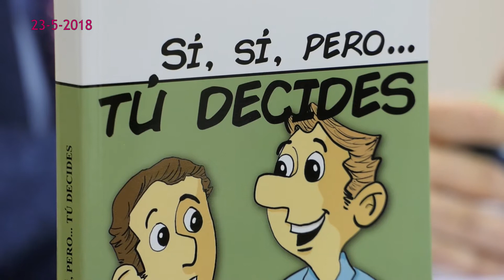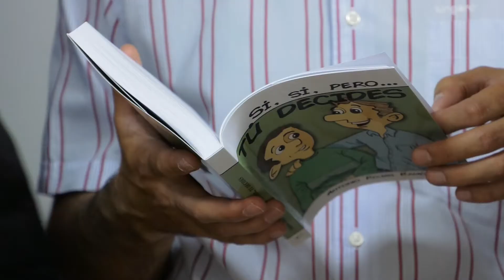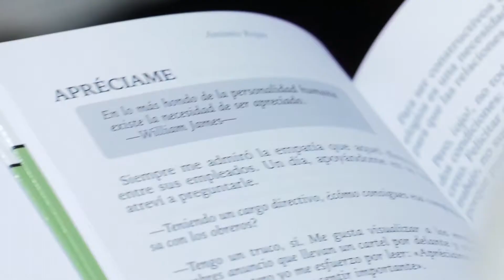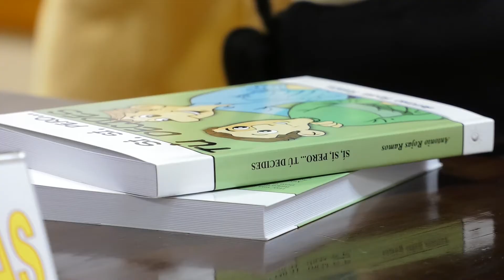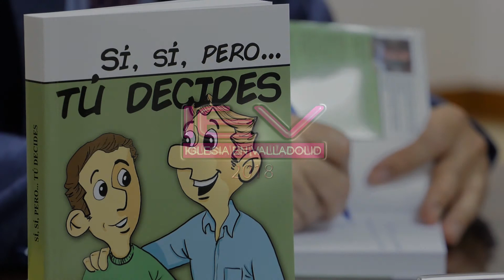Sí, sí, pero... tú decides _ Antonio Rojas Ramos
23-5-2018 - Antonio Rojas Ramos presentó en el Centro Diocesano de Espiritualidad su libro "Sí, sí, pero... tú decides".